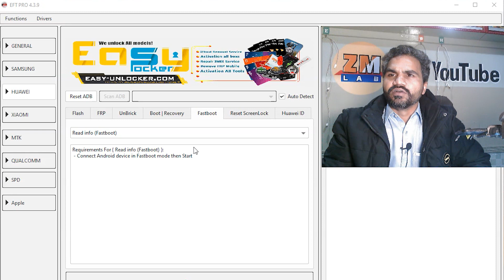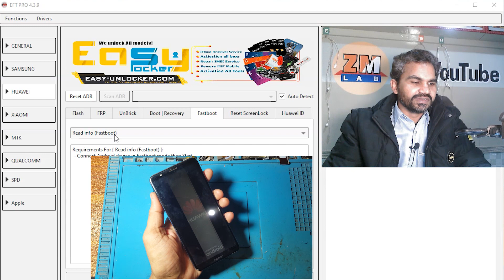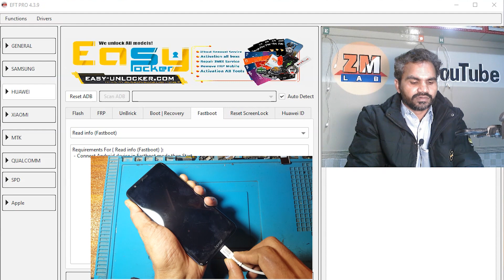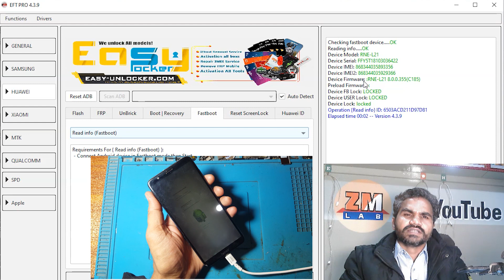huawei mobile ko fastboot mian enter kese kre aur fasboot se exit kese kre.Eft pro course in urdu.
Hi guy's this video about huawei fastboot mode how to enter mobile in fast boot and how to exit and read info model firmware info.